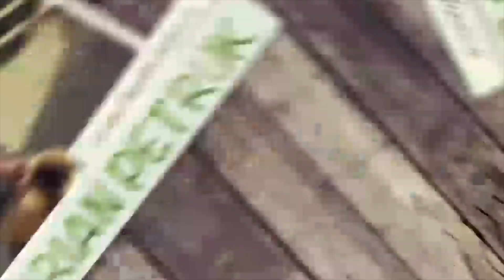SERUNYA TESTER MINUMAN DI DT STORE BINTARO